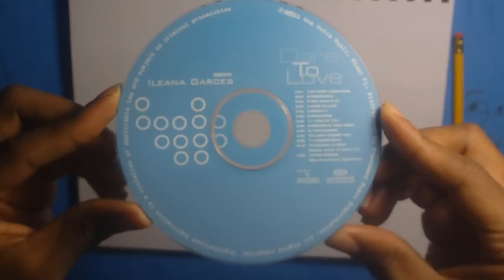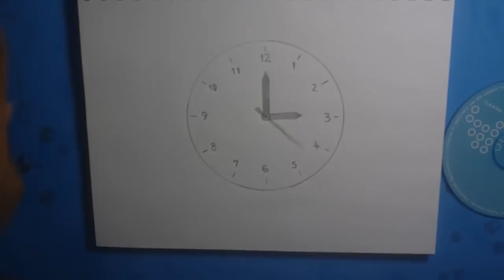How to Draw a Clock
How to draw a clock. Draw along while watching the video. You can also learn to draw a clock using step by step pictures